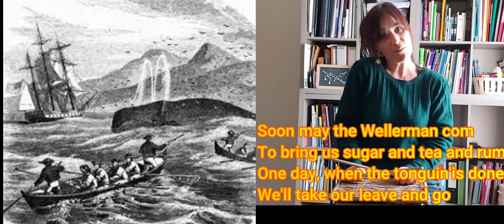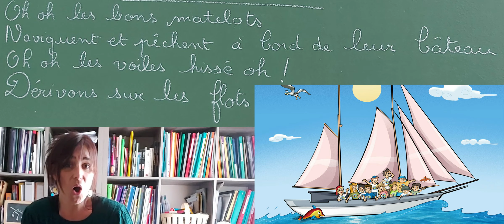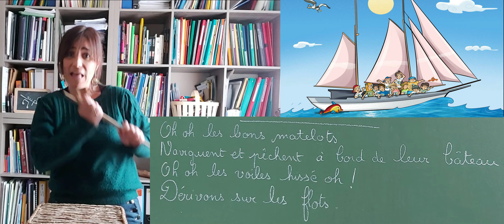Percussions, Chant et adaptation avec "WELLERMAN" / Géraldine Camusat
Ce travail a été mené avec 3 classes : CE2, CM1 et CM2.
On percute avec la lecture des rythmes appris ces dernières semaines
On chante en anglais et français
On adapte des paroles en français sur la musique